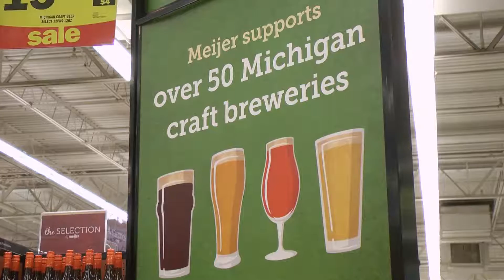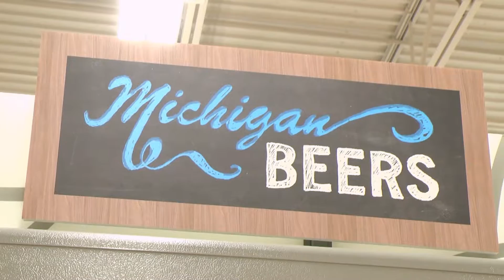Meijer Beer Frontier | Arbor Brewing Company | Pure Brews America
The Meijer Beer Frontier provides a map so that you can find great breweries near your hometown!